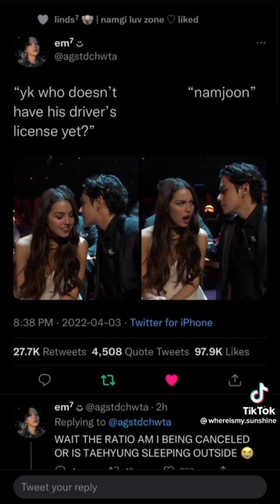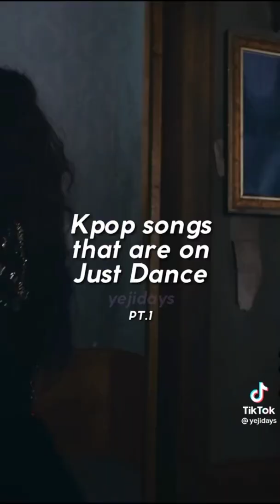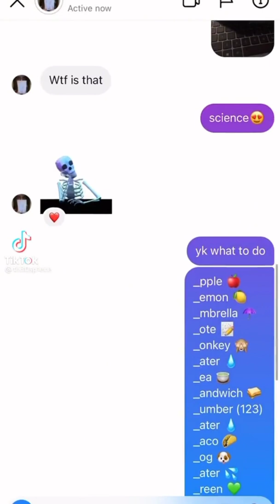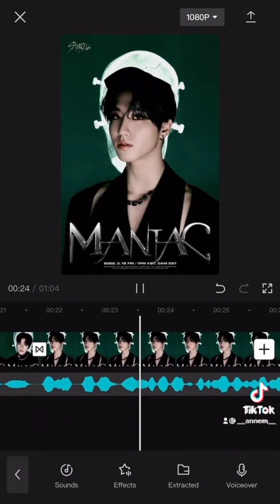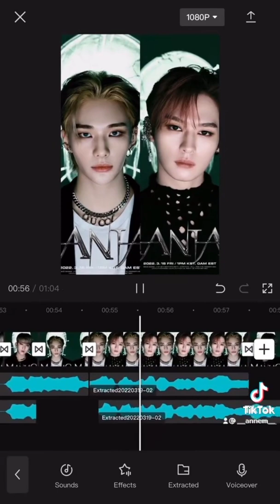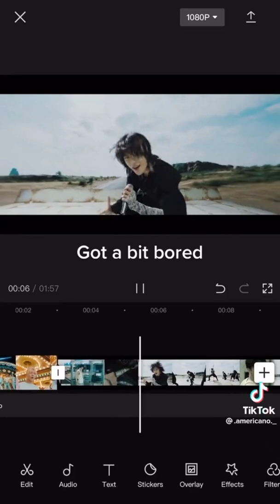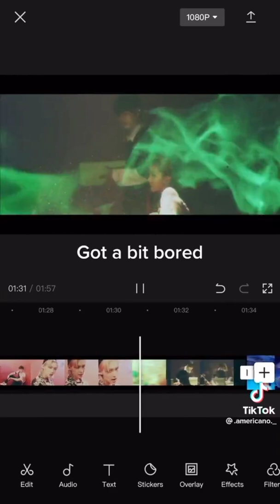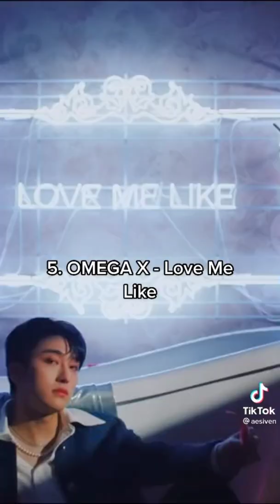Kpop tiktok's because it's so bad it's good